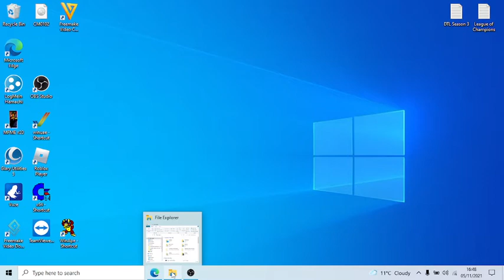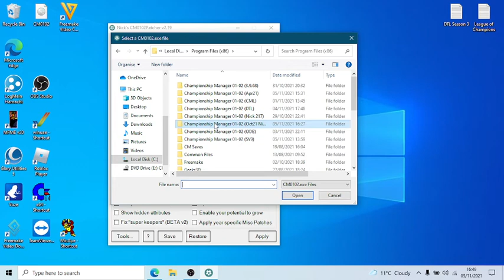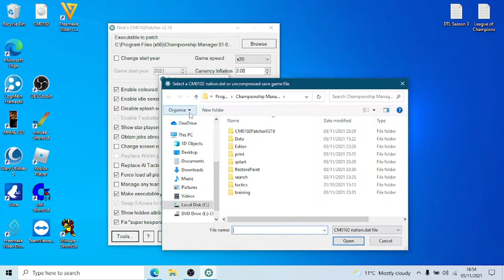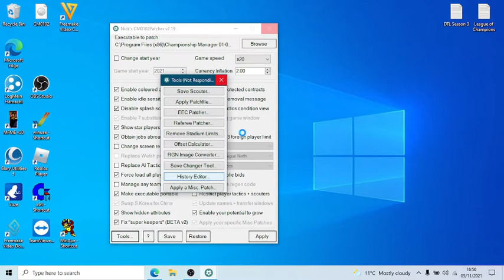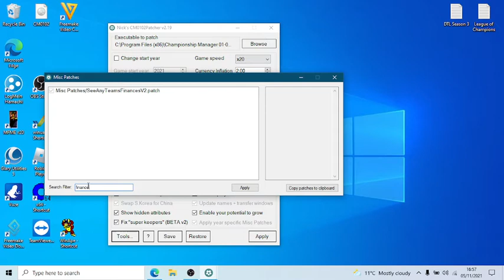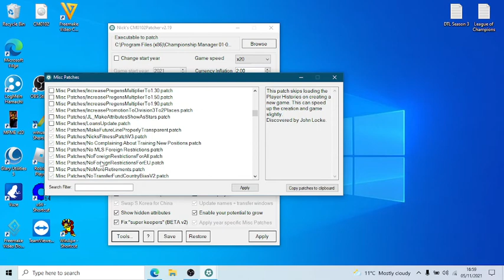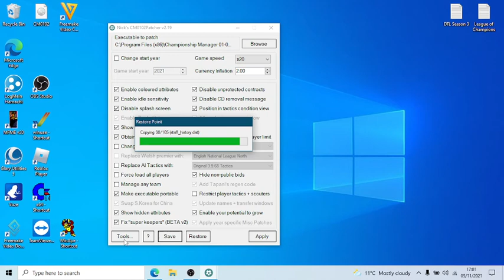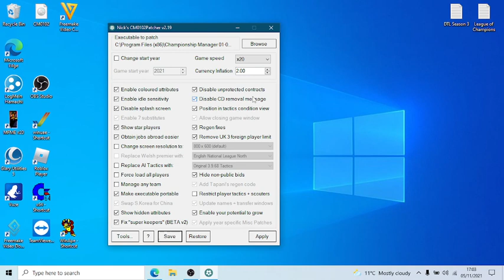Championship Manager 01-02 - Applying a 'Nick Patcher' to your exe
Want to tweak your game? maybe have an inflation in money or just speed it up? this will hopefully guide anyone wishing to do so using a stunning program designed by Nick from the forums.

With thanks to OBS for the use of their recording software